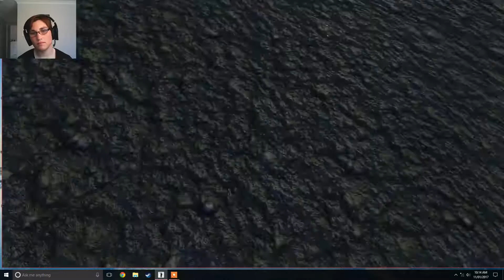Space Engineers Showcase Episode 4